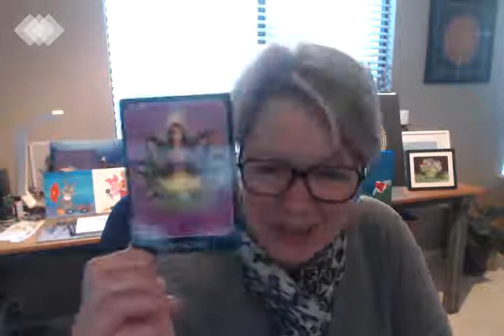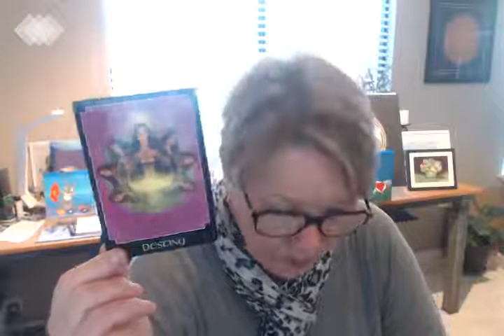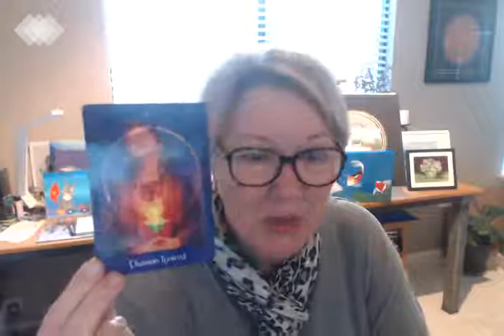Message from Marjolyn - Your destiny awaits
No time like the present to put into action those dreams .

To join 21 days search MarjolynNobleIntuitiveCoach on FB and look the group link.

to book your own Universal message